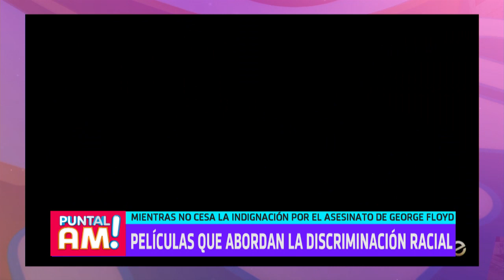Diego con cine